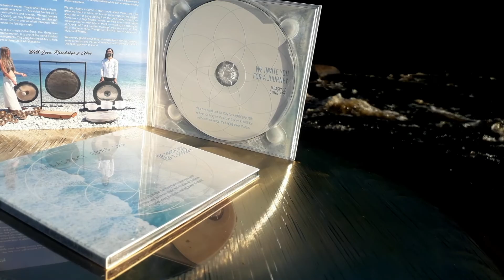Jagaspace Gong SPA CD OUT NOW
Video made on Samsung Galaxy J3 :)